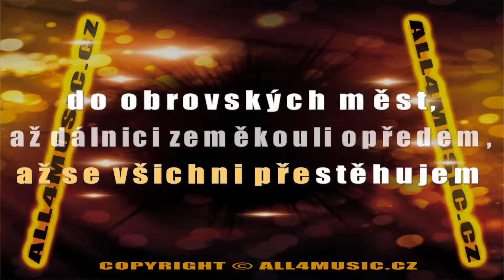KJ0174 KATAPULT-Až (Karaoke verze)